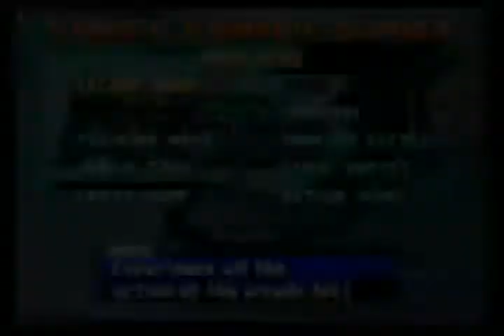Street Fighter Alpha 3 Modo Arcade ps1 Com Evil Ryu Em Homenagem @GuiSantosMUGEN !